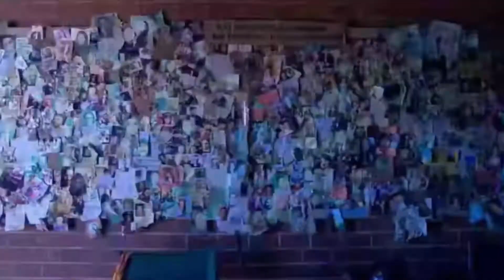The Walking Dead Season 11 Ep 1 & 2 PREDICTIONS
DANS REVIEWS

Topic: The Walking Dead Season 11 Ep 1 & 2 PREDICTIONS

Thanks for watching guys and if you’re new here, consider hitting that subscribe button to help us achieve our goal of 2K subscribers, hope you guys enjoyed the video and I’ll see you in the next one.

The Road Rats Reviews:
Season 1:

Dansthewalkingdeadreviews: (Instagram)

DANS REVIEWS 4328: (Discord)